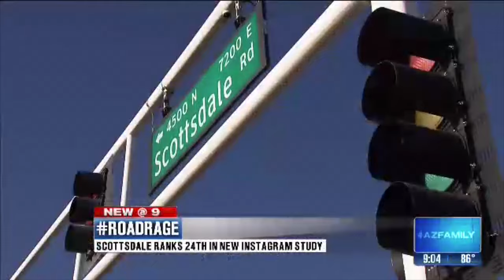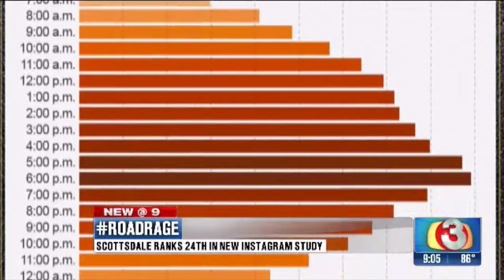Scottsdale Road Rage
The city has a bad case of road rage